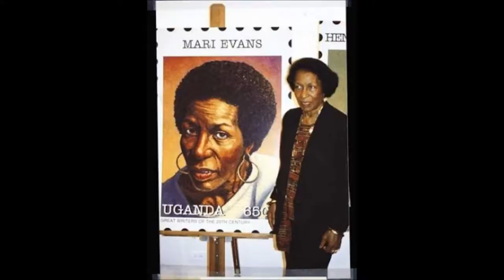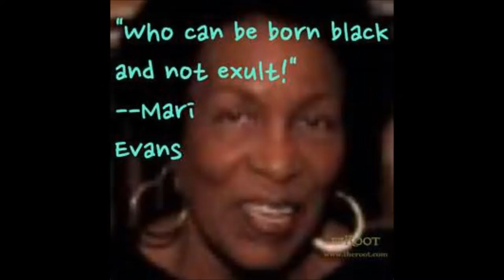Mari Evans Poet 9 1 I Am A Black Woman by Student Stanley L Raper 4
Poetry of Mari Evans